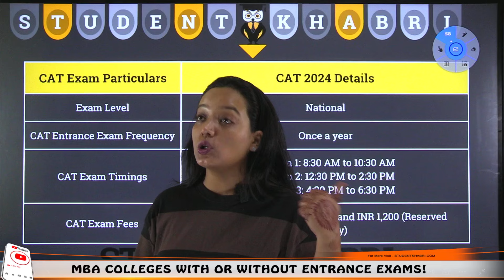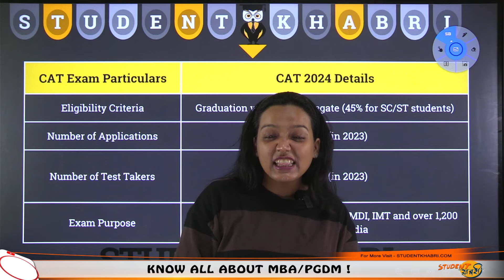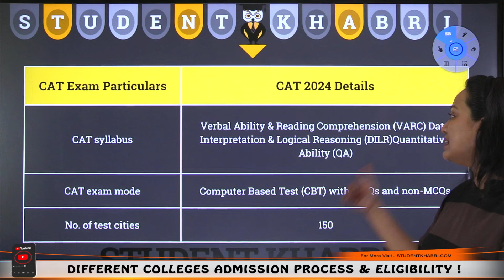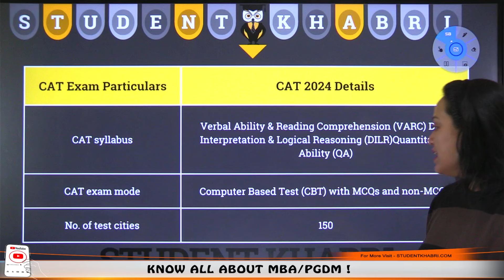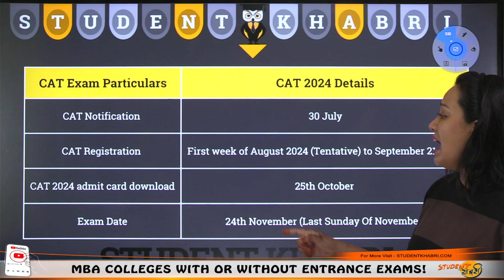CAT 2024 Exam Dates ✅ CAT 2024 Notification Release Date 🔥Top IIM Cutoff For CAT 2024